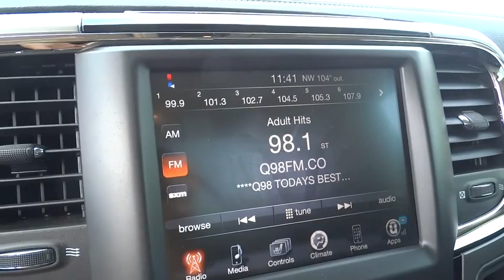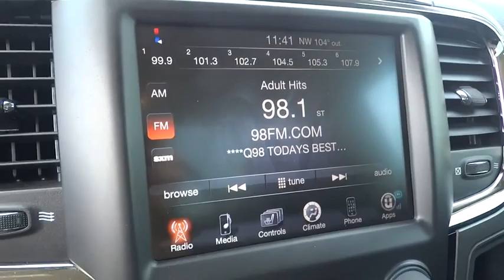2014 Ram 1500 Clinton, Fayetteville, Goldsboro, Raleigh, Elizabethtown, NC CP6177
2014 Ram 1500

Body-Colored Power Heated Auto Dimming Side Mirrors w/Power Folding and Turn Signal Indicator,Driver And Passenger Heated-Cushion  Driver And Passenger Heated-Seatback,Radio: Uconnect 8.4A AM/FM/SXM/BT,Heated Leather Steering Wheel,4-Wheel Disc Brakes w/4-Wheel ABS  Front Vented Discs  Brake Assist and Hill Hold Control,ParkView Rear Camera,Tire Specific Low Tire Pressure Warning